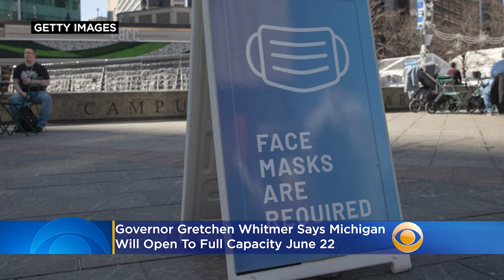Gov. Whitmer Says Michigan Will Open To Full Capacity June 22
Governor Gretchen Whitmer announced on Thursday that beginning June 22, capacity in both indoor and outdoor settings will increase to 100 percent and the state will no longer require residents to wear a face mask. Katie Johnston reports.